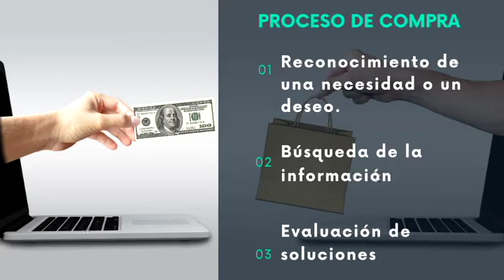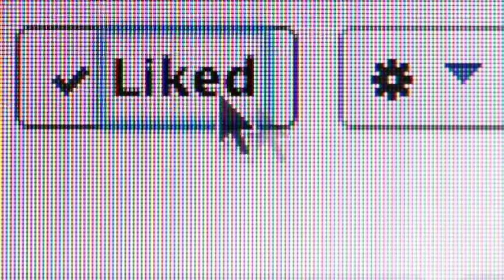¿Cómo es el proceso de compras?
Fragmento de clase. ¿Cuál es el proceso de compra del consumidor? | Las 5 etapas de la compra, proceso de compras del consumidor. Mercadotecnia. Como es el proceso de compra.